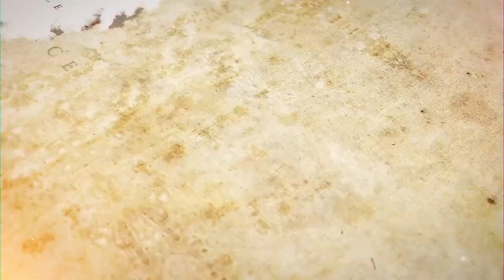Girl Friend by Farigh Bukhari- Final Part | Voice Yousuf Abraham | LUV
Educate and connect people together through Urdu Poetry and Prose.